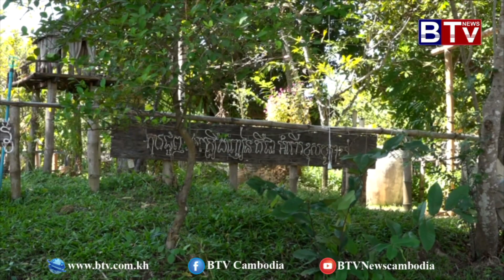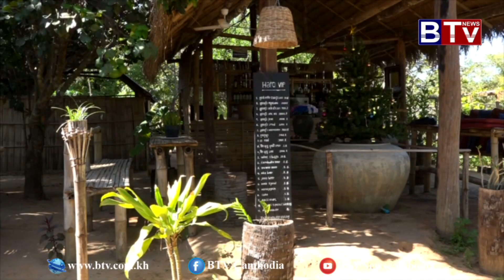បទយកការណ៍ ៖ ទីតាំងចំការដំណាំរួមផ្សំកែច្នៃជារមណីយដ្ឋាននៅស្រុកសណ្ដាន់ កំពុងទាក់ទាញភ្ញៀវទេសចរ